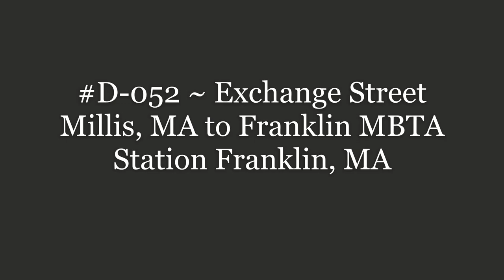D-052 ~ Exchange Street Millis, MA to Franklin MBTA Station Franklin, MA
Exchange Street Millis, MA to Franklin MBTA Station Franklin, MA.